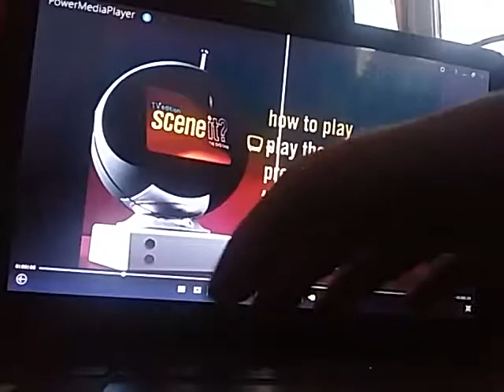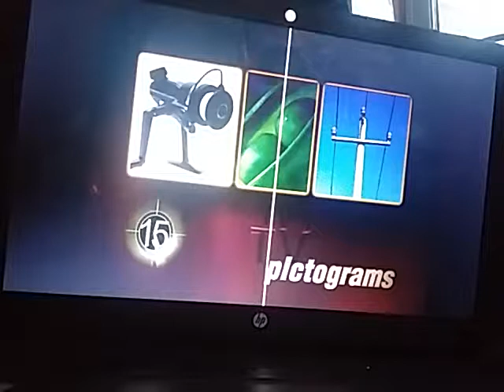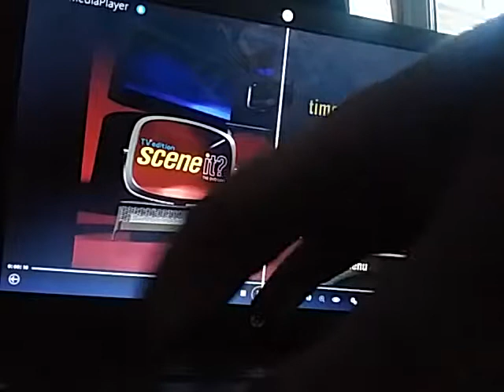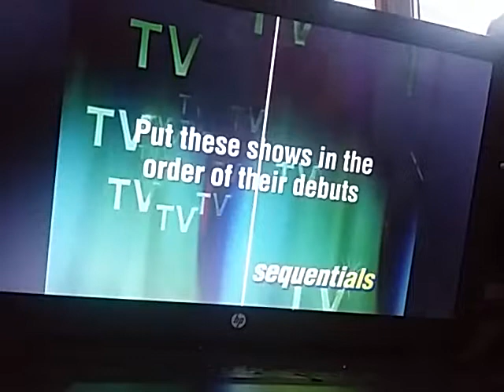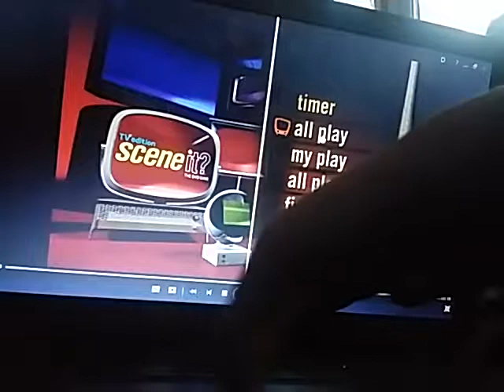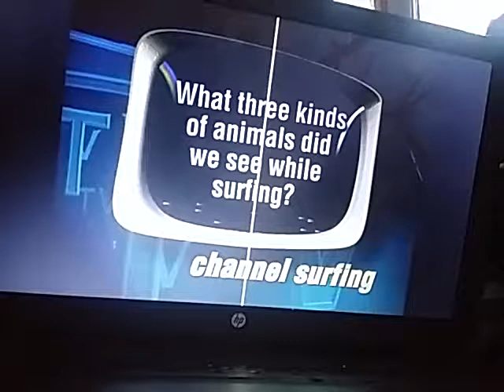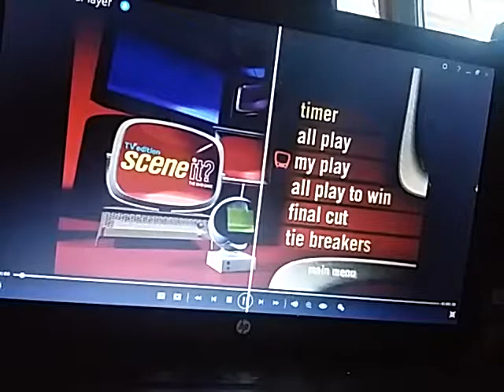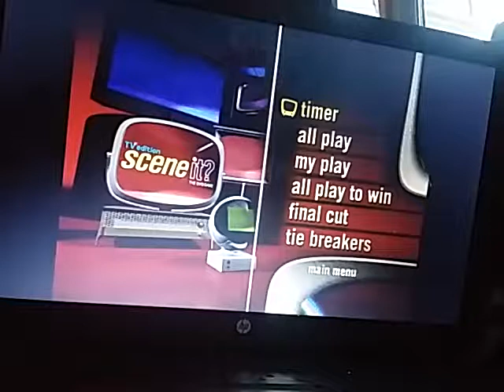TV Scene It? Game 6 Part 1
The first part of the sixth game of TV Scene It?